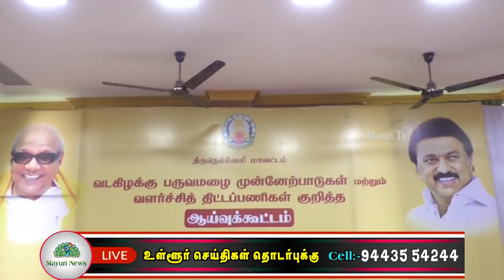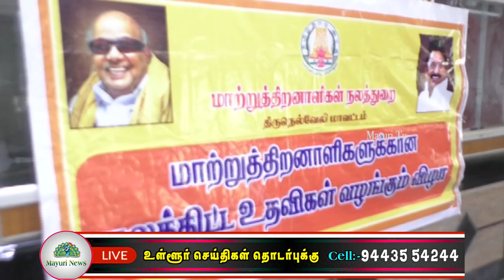நெல்லையில் வடகிழக்கு பருவமழை முன்னேற்பாடுகள் குறித்து அமைச்சர் ராஜகண்ணப்பன் ஆய்வு கூட்டம் நடத்தினார்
வடகிழக்கு பருவமழை தொடங்கியுள்ளதைத் தொடர்ந்து அனைத்து மாவட்டங்களிலும் எடுக்கப்பட வேண்டிய முன்னெச்சரிக்கை நடவடிக்கைகள் குறித்து ஆய்வு செய்ய ஒவ்வொரு மாவட்டத்திற்கும் அமைச்சர்கள் நியமிக்கப்பட்டுள்ளனர். அந்த வகையில் நெல்லை மாவட்டத்தில் வடகிழக்கு பருவமழை முன்னேற்பாடுகள் மற்றும் வளர்ச்சித் திட்டப்பணிகள் குறித்து ஆய்வு செய்வதற்காக போக்குவரத்துதுறை அமைச்சர் ராஜகண்ணப்பன் நியமிக்கப்பட்டார். இதனைத் தொடர்ந்து நெல்லை மாவட்ட ஆட்சியர் அலுவலகத்தில் வடகிழக்கு பருவமழை முன்னேற்பாடு பணிகள் குறித்து அனைத்துதுறை அதிகாரிகளுடன் ஆலோசனைக் கூட்டம் சட்டப்பேரவைத் தலைவர் அப்பாவு தலைமையில் நடைபெற்றது. இதில் போக்குவரத்து துறை அமைச்சர் ராஜகண்ணப்பன் கலந்து கொண்டு மாவட்டத்தில் நடந்து வரும் வளர்ச்சித்  திட்டபணிகள், மற்றும் பருவமழை முன்னேற்பாடுகள் என்னஎன்ன செய்ய வேண்டும் என்பது குறித்து ஆய்வு மேற்கொண்டார்.